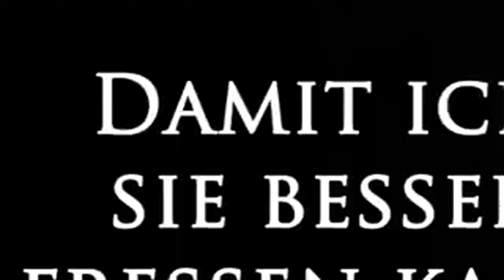004 Damit ich sie besser fressen kann Hörspiel zoom lt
Damit ich sie besser fressen kann   Hörspiel zoom lt